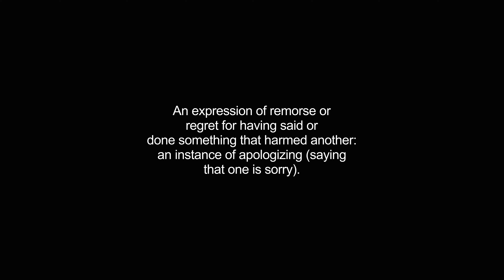apologies video Dictionary meaning and pronunciation